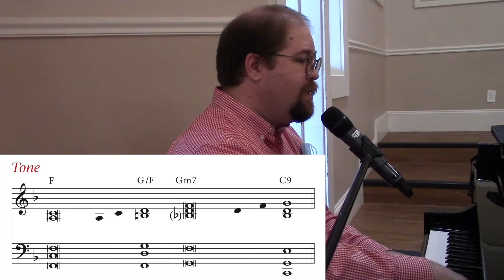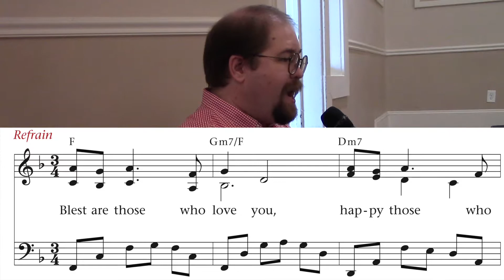September 30 - Music Ministry Devotional (Psalm 128)